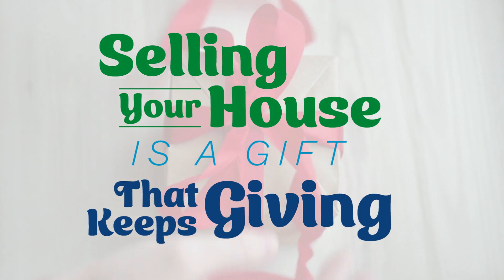Selling Your House Is a Gift that Keeps Giving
Olga Kaminska
Core Realty